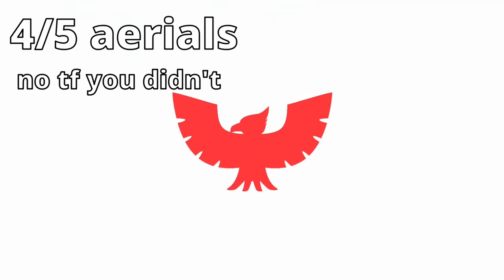killing with EVERY SINGLE Captain Falcon move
this one, unsurprisingly, was A LOT faster than mario's

Outro: Beneath the Mask
Today i continue with the smash challenges! I play captain falcon in elite smash and basically hope for the best. I try and take a stock with every single move - honestly not too hard considering captain falcon has a LOT of strong moves that eventually do the trick

the hard part is trying not to end it with stomp... or a knee... or pretty much anything with style...

We also got a streak going on where i keep hitting the final smash first game B) will try and keep it up for next time- let me know which other smash ultimate character you'd want me to attempt this with next!